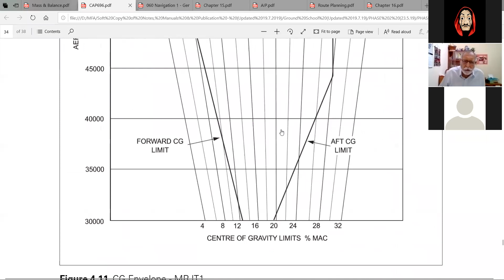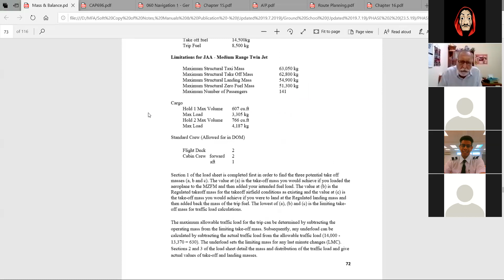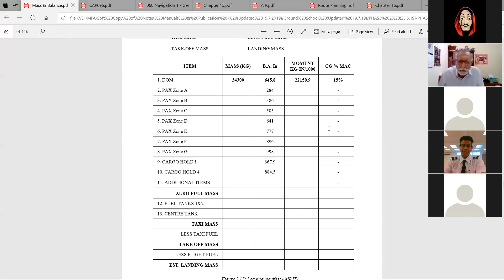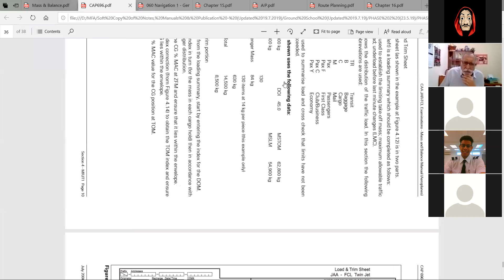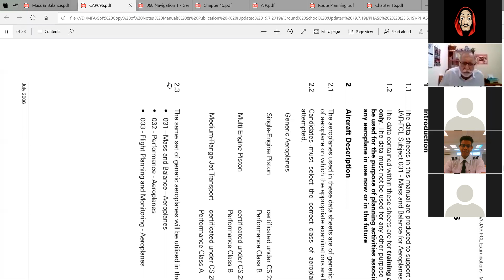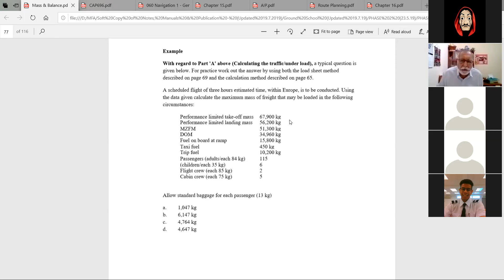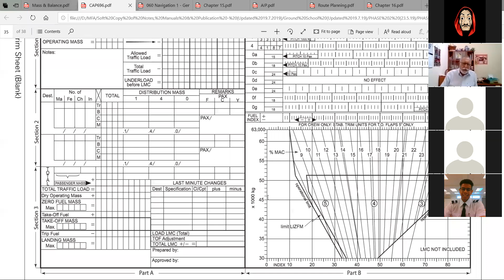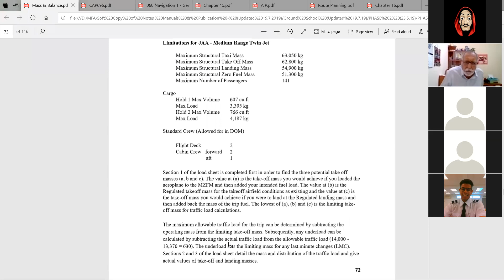Mass & Balance Class 17 April 2020